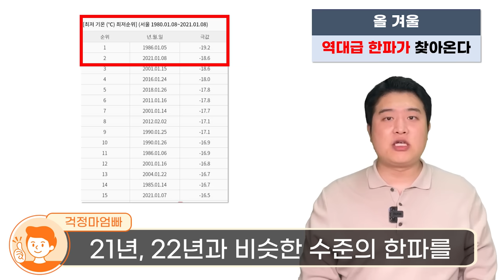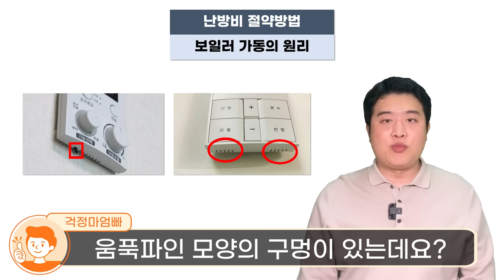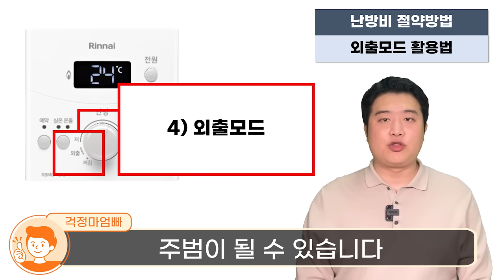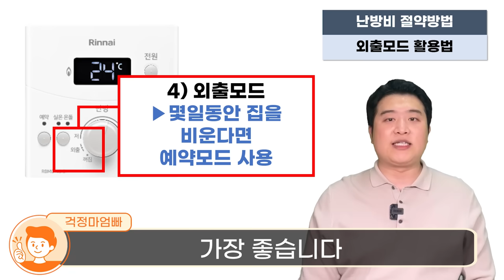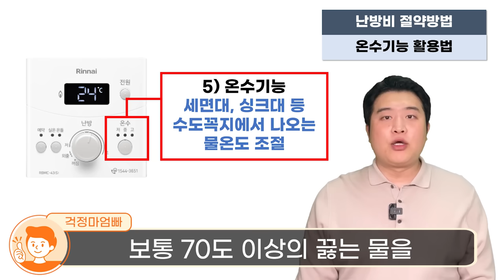"보일러 '이렇게' 틀면 하루종일 써도 난방비 안나옵니다" 보일러 난방비 절약방법 총정리!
올 겨울 역대급 한파가 예상되면서 난방비 폭탄 걱정하시는 분들 참 많습니다.
이젠 걱정마세요. 보일러 난방비 절감 방법을 총정리해서 알려드립니다!
(보일러 온도조절기, 예약모드, 외출모드, 온돌모드, 난방수 적정온도 절약 꿀팁)